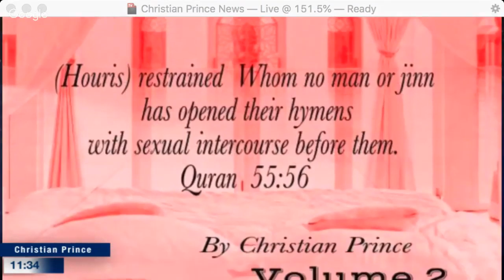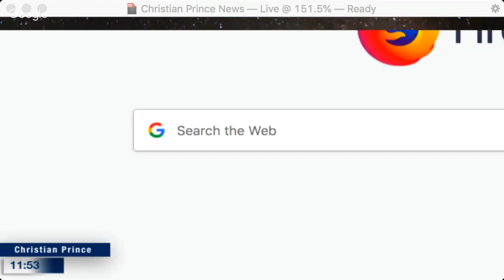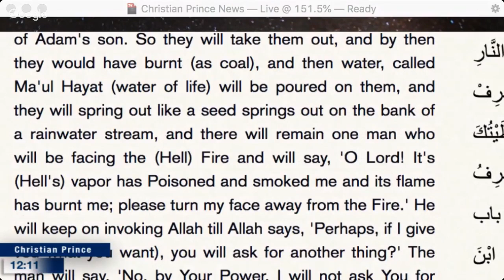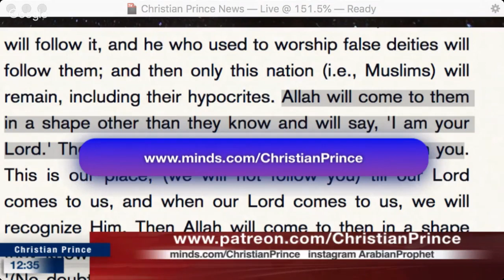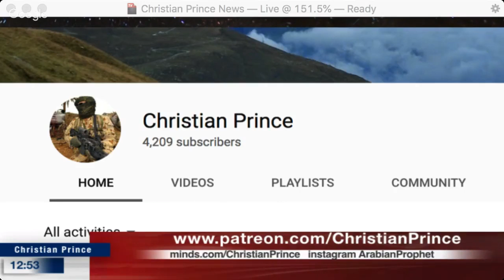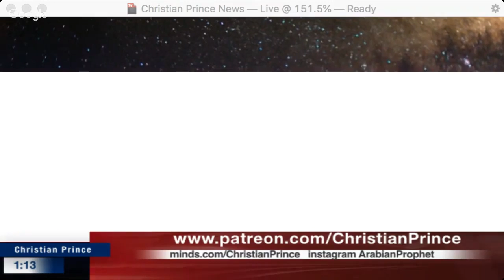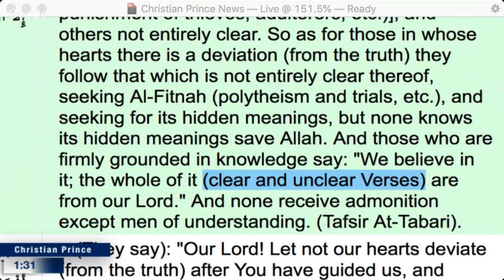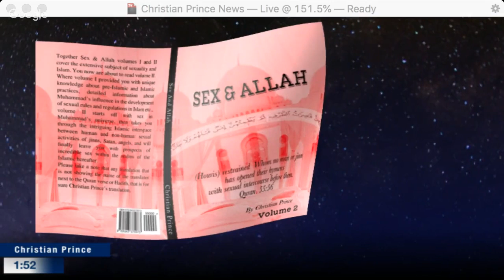Christians, Can you explain this 1+1+1=1?